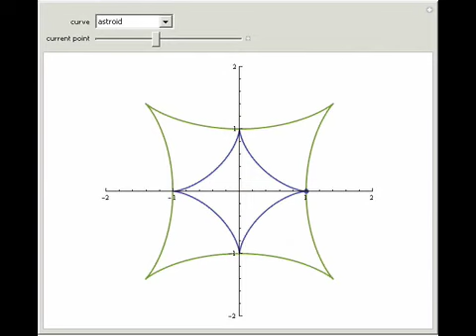Evolutes of Some Basic Curves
The line of best fit to a curve at a point is the tangent at the point. The circle of best fit at a point is called the osculating circle. Its center traces out a new curve called the evolute.

Contributed by: Edda Eich-Soellner